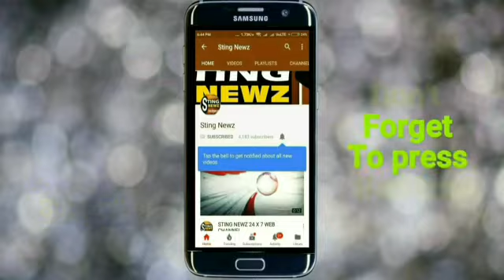খড়গপুর উপ-নির্বাচনে পুরো হিন্দিতে বক্তব্য রাখলেন মন্ত্রী শুভেন্দু অধিকারী, শুনুন